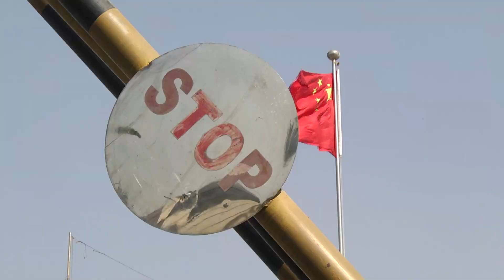کراچی: چین کے قونصل خانے پر حملہ، دہشت گرد ہلاک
ذرائع کے مطابق، جمعے کی صبح تین حملہ آوروں نے نو بجے کراچی میں چین کے قونصل خانے میں داخل ہونے کی کوشش کی۔ وہاں موجود پولیس اہلکاروں نے انھیں روکا جس پر انھوں نے فائرنگ شروع کر دی۔ فائرنگ سے دو پولیس اہلکار اور ایک سکیورٹی گارڈ ہلاک، جبکہ جوابی فائرنگ سے تین حملہ آور سمیت دو شہری ہلاک ہوئے